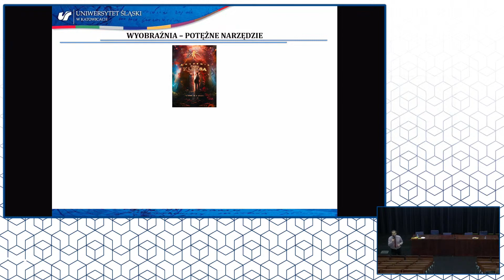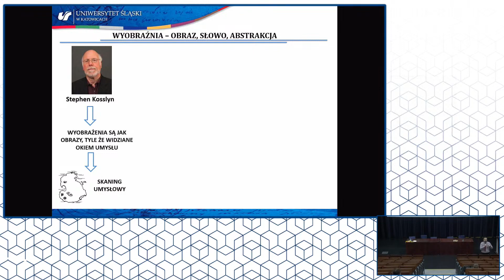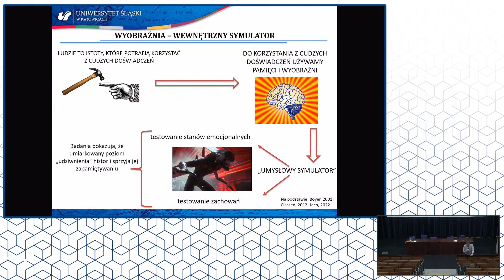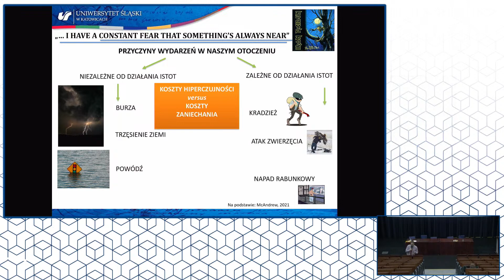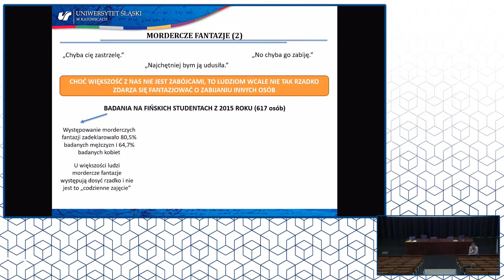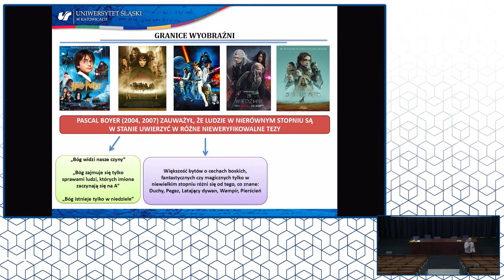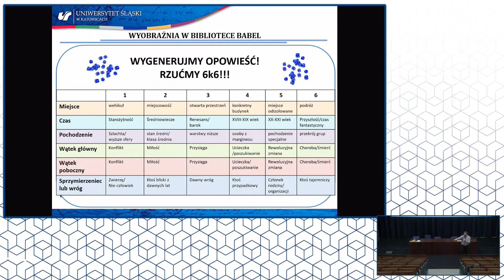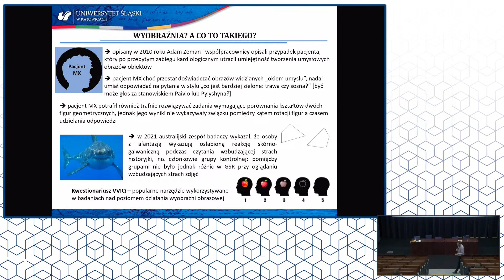Wyobraźnia naturalnie dobrana | Łukasz Jach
️dr Łukasz Jach, prof. UŚ (Uniwersytet Śląski w Katowicach)
wykład + dyskusja; „Wyobraźnia naturalnie dobrana”